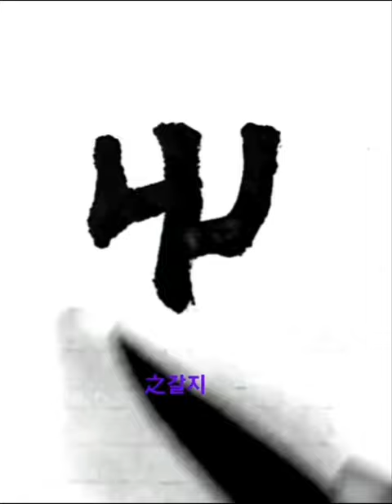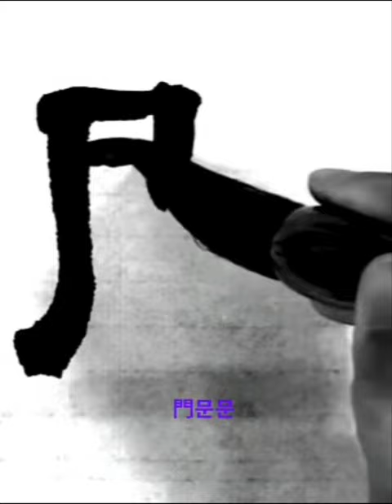蠶月之務不閉四門 잠월지무불폐사문 隷書예서 漢한 張遷碑장천비